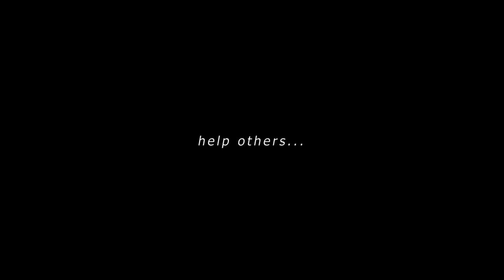Minimum Salary Country Comparison in 2023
This video is about a comparison of poor vs rich countries' min salaries in 2023. Monthly salaries and minimum wages have been compared in India, Pakistan, Srilanka, Afghanistan, China, England, Australia, Ukraine, and the USA. Prime minister salaries have also been compared beautifully with the average salary of a sweeper in America.

The purpose of the video is to provide factual data on people's average monthly income from different nations. Data is derived from different sources and this is an average minimum approximation. There might some differences in the results and opinions. Please ignore and let me have your valuable comments for the future correction